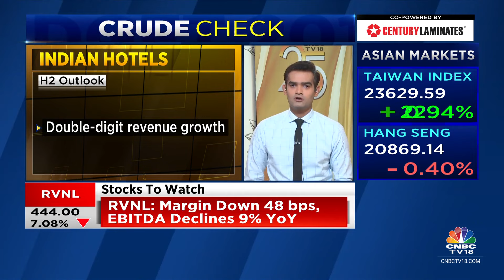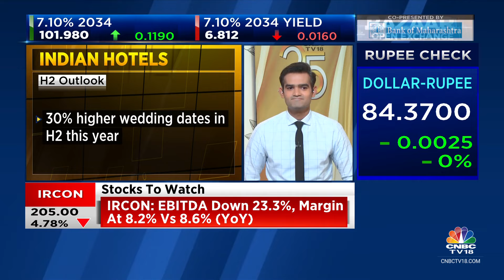Indian Hotels Reports Strong Q2 In A Seasonally Weak Quarter, Consolidation Of Taj SATS Aids Nos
2QWithCNBCTV18 | Indian Hotels reports strong Q2 results in a seasonally weak quarter. Consolidation of Taj SATS further aids numbers. Mangalam Maloo with the details.

n18oc_business